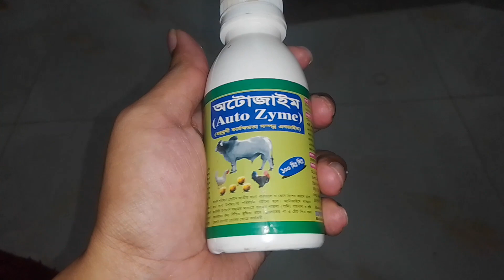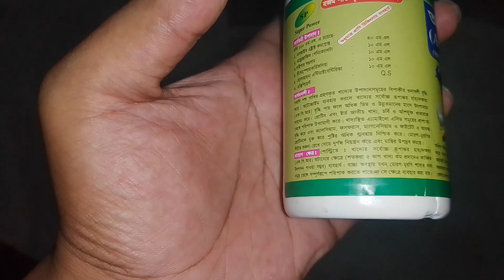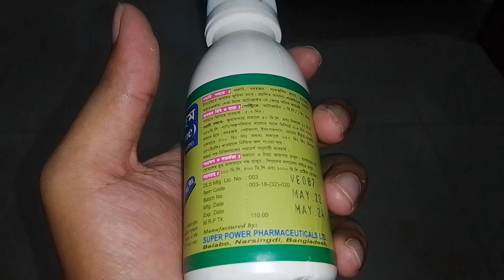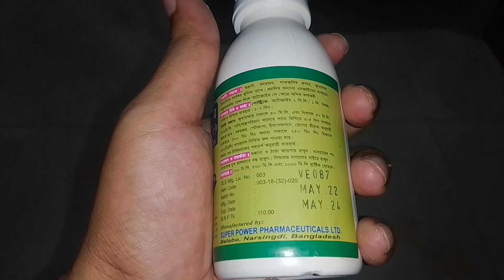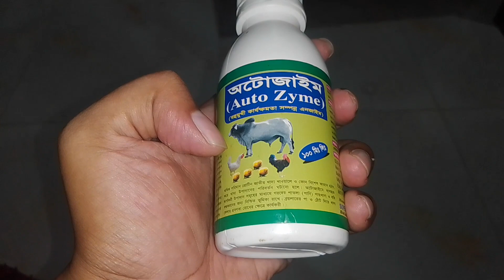খরগোশের পাতলা পায়খানা হলে করনীয় | খরগোশের ডায়রিয়ার চিকিৎসা | খরগোশ পালন rabbit loose motion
এই ভিডিওতে আপনি জানতে পারবেন খরগোশের পাতলা পায়খানা কেন হয় এবং কিভাবে অসুস্থ খরগোশকে খাওয়াবেন আর কিভাবে পাতলা পায়খানায় আক্রান্ত খরগোশকে সুস্থ করে তুলবেন। আজকে আমি তোরে প্রশ্নগুলোর উত্তর ক্লিয়ার করে দেবো তাই ভিডিওটি শেষ পর্যন্ত দেখবেন।

প্রথমত খরগোশের পাতলা পায়খানা কেন হয় এর পেছনে মূল দুইটা কারণ হলো ছত্রাক এবং ব্যাকটেরিয়া যদি কোনভাবে করবে সে শরীরে অতিরিক্ত মাত্রায় ব্যাকটেরিয়া চলে যায় তবে এটা তাদের পাতলা পায়খানা তৈরি করে। দেখলে আর খরগোশের সঙ্গে প্রবেশ করে মূলত বাসী পানির মাধ্যমে ধরুন আপনাদের পানি দিয়েছেন কিন্তু পানির পাত্র এক দুই দিন ধরে পরিষ্কার করছেন না এমন অবস্থায় পেট খারাপ হওয়ার সম্ভাবনা অনেক বেড়ে যায় আবার আপনার খরগোশকে খাওয়াচ্ছেন কিন্তু খাবার গুলো পুরনো বা খাবার গুলো পচে গেছে এই টাইপের খাবার যদি তারা খেয়ে ফেলে তবে পেট খারাপ হতে পারে।

একে রোধ করার জন্য যে খাবারগুলো আপনি খরগোশকে দিবেন অবশ্যই ধুয়ে পরিষ্কার করে তারপর দেবেন বাজার থেকে শাক কিনে আনলে সেটা একটা বালতির মধ্যে পানিতে চুবিয়ে ঠিকভাবে ধুয়ে তারপর খেতে দিবেন। তাছাড়া যদি খরগোশের ঘাস আপনি এমন কোন জায়গা থেকে আনেন যেখানে ময়লা আবর্জনা রয়েছে বা সাথে পরিবেশ ছিল সেরকম তাহলে ঘাস ভালোভাবে ধুয়ে পরিষ্কার করে তারপর খাওয়াবেন কিন্তু যদি পরিষ্কার জায়গা থেকে আনেন তবে না ধুলেও চলে। একেবারে সহজভাবে বললে খরগোশের রোগ প্রতিরোধের জন্য বা খরগোশের যেটুকু ইউনিয়ন সিস্টেম আছে তার থেকে অধিক মাত্রায় যদি পচা খাবার কিংবা জীবাণুযুক্ত ব্যাকটেরিয়া যুক্ত খাবার ওরা খেয়ে ফেলে তবে ওদের পেটে সমস্যা হয়। যেহেতু প্রাকৃতিকভাবে এই প্রাণীটি নিজে থেকেই মাঠে-ঘাটে খাবার সংগ্রহ করে খায় এজন্য তাদের বডি মেকানিজমে একটু একটু রোগ জীবাণু প্রতিরোধ করার মত ক্ষমতা থাকে কিন্তু যদি সেটা বেশি হয়ে যায় তবে প্রথম সমস্যা হিসেবে পেট খারাপ দেখা দেয়। খরগোশটা ঘাস খাওয়ানোর সময় আমরা বিভিন্ন জায়গা থেকে ঘাস সংগ্রহ করি এক্ষেত্রে দেখা যায় অনেক সময় কথা ডোবা বা আবর্জনা যুক্ত স্থান থেকে আমরা ঘাসগুলো নিয়ে আসি যার মধ্যে সহজেই জীবাণু এসে যায় তাই অবশ্যই ঘাস গুলো পরিষ্কার করে খাওয়াবেন।
তাছাড়া যে সমস্ত জায়গার ঘাস পানিতে ডুবে থাকে বা হালকা পচন ধরেছে কিংবা বন্যার পানির মধ্যে ডুবে ছিল নতুন করে জেগে উঠেছে ঘাসগুলো এরকম জায়গার ঘাস খাওয়াবেন না কারণ এসব জায়গায় বিভিন্ন জীবাণু থাকে । কারণ বন্যার পানিতে কিন্তু হাজার রকমের রোগ জীবাণ ু এবং ব্যাকটেরিয়া থাকে সেটা যদি আপনি আপনার খরগোশকে ডাইরেক এনে খাওয়ান তবে পেট খারাপ হয়ে সম্ভাবনা 90%। তাই যে জায়গায় ঘাস ডুবে ছিল সে জায়গা থেকে তুলে খরগোশকে ঘাস দিবেন না।